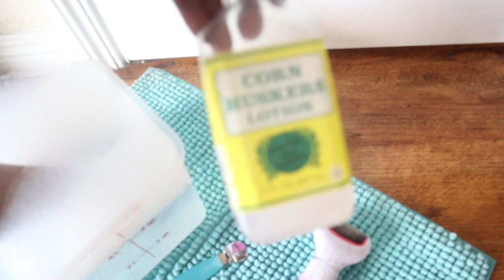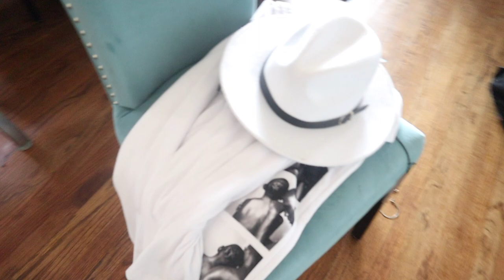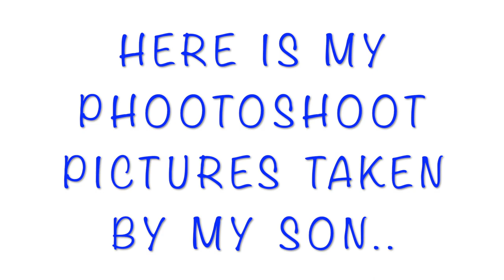7 Things You Can Do Today To Look & Feel Pretty..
Want To Look Good, Want To Feel Great, Want To Be The Amaziiinngg Person You Was Created To Become... Well all It Takes Is You and What You Already Have...